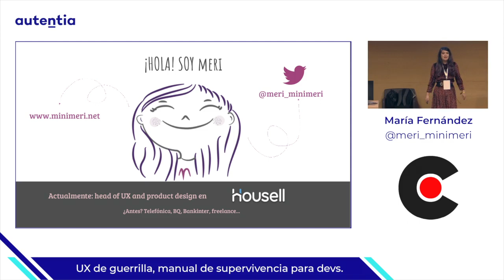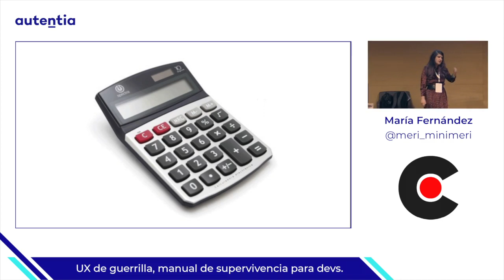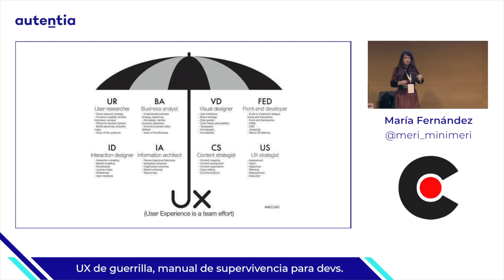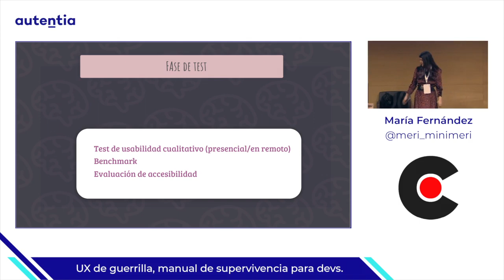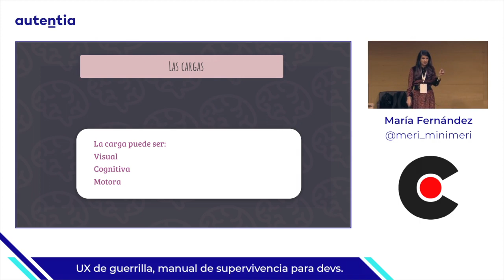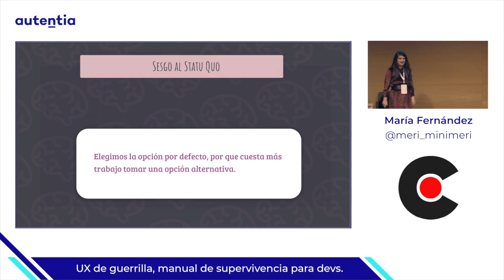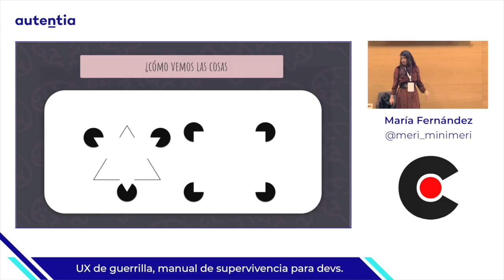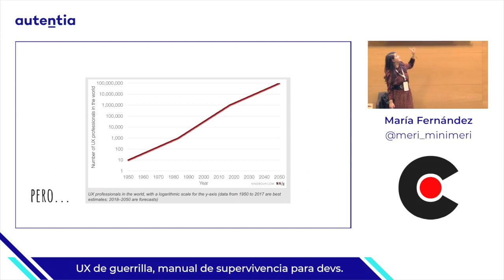COMMITCONF2018: UX de guerrilla: manual de supervivencia para devs - María Fernández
A veces la relación entre los diseñadores y los desarrolladores no es tan fluida como debería. ¿Cómo entendernos cuando hablamos lenguajes tan distintos?

Una buena UX no solo la crean los diseñadores y todo el equipo detrás de un producto ha de estar implicado

En esta charla hago un repaso a los fundamentos de la experiencia de usuario desde mis casi 20 años de experiencia trabajando con equipos multidisciplinares , traduciéndolo al lenguaje ‘dev’

Commit es la conferencia donde nos reunimos a discutir diferentes perspectivas en la forma de hacer y gestionar software. Ven con nosotros para vivir dos días compartiendo y aprendiendo todo lo que tiene la tecnología, y por la oportunidad de romper con la rutina y experimentar algo nuevo.

¡Conoce Autentia!